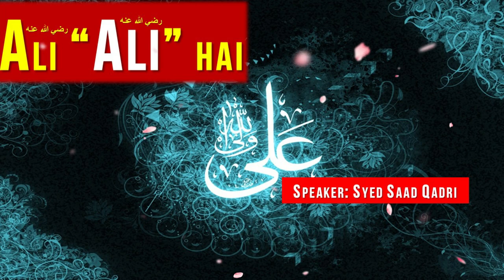Ali - Ali - hai